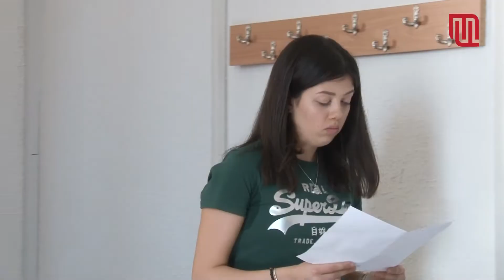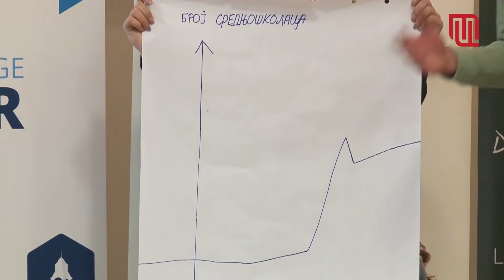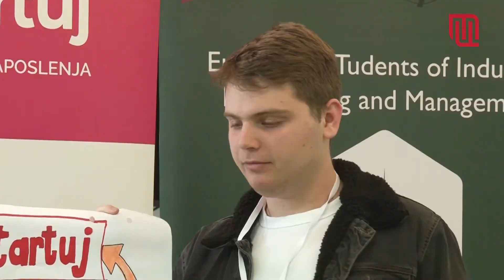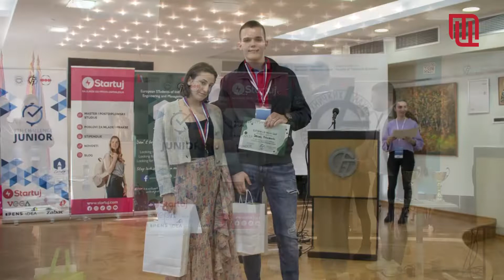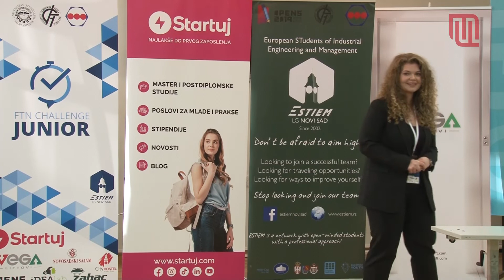Challange junior 2022